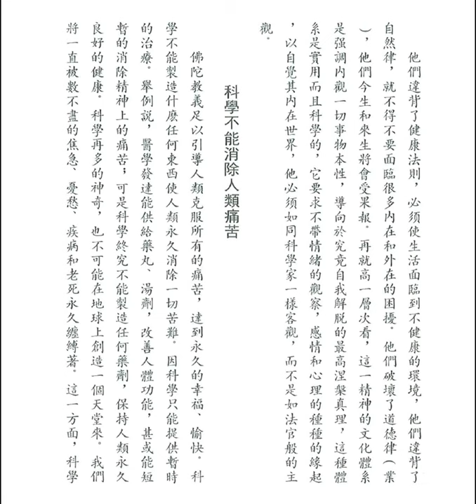宗教在科學時代之 科學能否轉變人心 (釋迦的哲理是甚麼之四十六之五)【粵語】